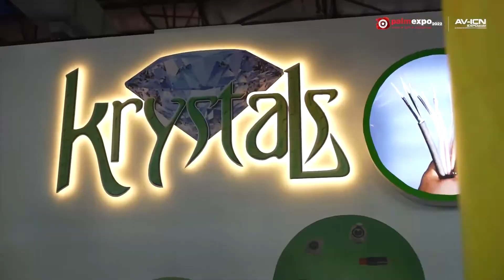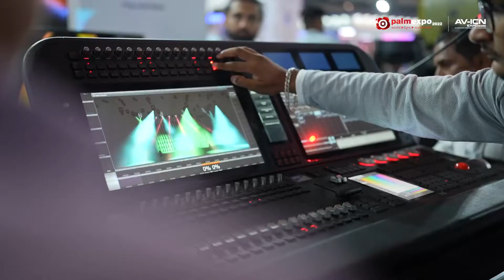PALM EXPO DAY 03 MAIN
PALM AV-ICN Expo 2022 Day 3 Main